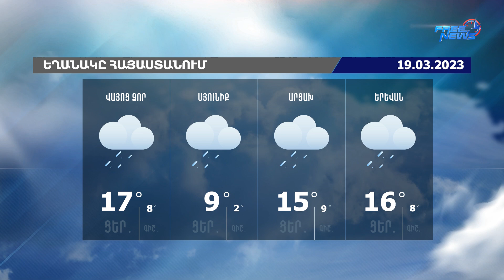Եղանակի տեսություն. 19.03.2023